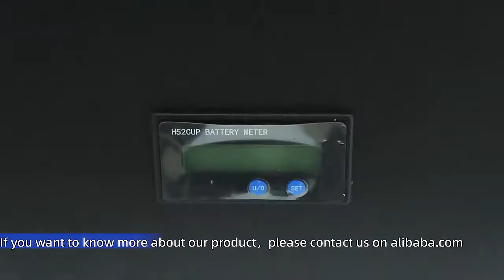48V 200Ah 10KW Lithium ion Lifepo4 Battery Pack for home solar system